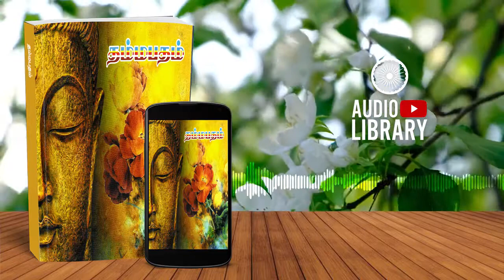தம்மபதம் | Dhammapadam | THANDITTAL WAGEY - Audiobook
Original Channel
2021